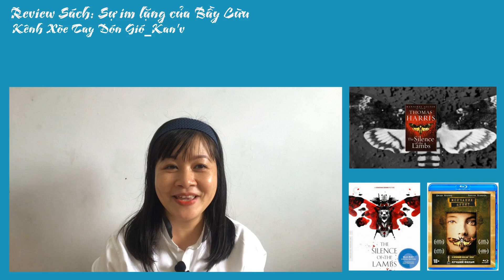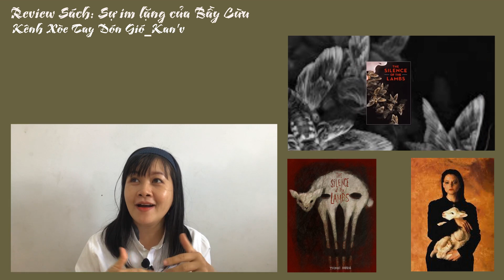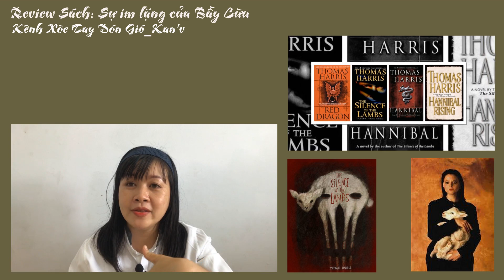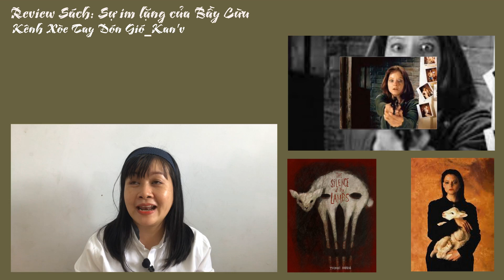Review Sách: Sự im lặng của bầy cừu (The Silence of the Lambs)-Thomas Harris-Ad.Khoa Nguyễn/Kênh Gió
Review Sách: Sự im lặng của bầy cừu (The Silence of the Lambs)
Tác giả:Thomas Harris
Thể loại: Tiểu thuyết kinh điển về trinh thám kinh dị, tâm lý tội phạm
Phim chuyển thể: Sự im lặng của bầy cừu-1991 đoạt 5 giải Osca.
Ad.Khoa Nguyễn/Kênh Gió
Sự im lặng của bầy cừu  của Thomas Harris được xuất bản lần đầu tiên vào năm 1987.
Câu chuyện xoay quanh cuộc điều tra của Clarice Starling - một nữ nhân viên tập sự FBI(Cục điều tra liên bang Mỹ) về vụ giết người hàng loạt. Người đọc sẽ được Clarice dẫn đến một câu chuyện hoàn toàn khác giữa cô và một vị bác sĩ tâm lý cực kì thông minh - Hannibal Lechter, vị bác sĩ này cho Clarice những thông tin hữu ích về Bill Buffalo - biệt danh FBI đặt cho tên giết người hàng loạt.
Nhân vật Hannibal được miêu tả như một bác sĩ thiên tài chuyên khoa tâm thần lừng lẫy với những nghiên cứu xuất sắc,một bộ óc siêu phàm có thể đùa giỡn người khác và xâm nhập tâm trí họ chỉ với vài câu nói, điều khiển tâm lý người nghe theo ý của mình một cách dễ dàng.
Clarice Starling có một ký ức tuổi thơ khó quên. Sống chung với những người thân xa lạ, họ giết ngựa lấy thịt, trong khi kho đông lạnh được chở đến, tiếng mài dao sắc lạnh đã khiến lũ cừu hoảng loạn la lên, đàn ngựa thì quay vòng vòng bất lực trong chuồng.
Có một con ngựa mù đã cùng Starling bỏ trốn. Cô choáng váng với sự bất lực khi nhìn thấy đàn ngựa bị giết chết, còn đàn cừu thì hoảng loạn kêu be be chờ đến lượt. Tiếng kêu của bầy cừu luôn ám ảnh cô trong từng giấc mơ. những tiếng cừu kêu năm đó, vẫn hiện hữu theo cô , khi cô đã trở thành một sĩ quan của FBI.
Sự im lặng của bầy cừu cũng như các cuốn khác trong series này của Thomas Harris: Rồng Đỏ, bác sỹ Hannibal Lecter...sử dụng nhiều kiến thức về tâm lý học và tâm lý học tội phạm để xây dựng hình tượng Bác sĩ tâm lý Lecter, nhân vật đứng thứ tám trong danh sách 100 nhân vật phản diện do Viện Phim Mỹ bầu chọn.